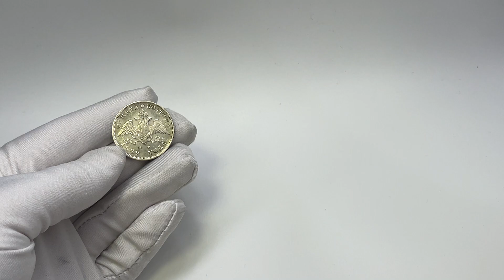Lot 1011 Russia Poltina 1829 СПБ НГ